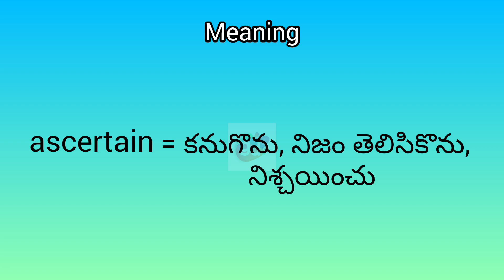ascertain meaning in English & Telugu || Googul Dictionary